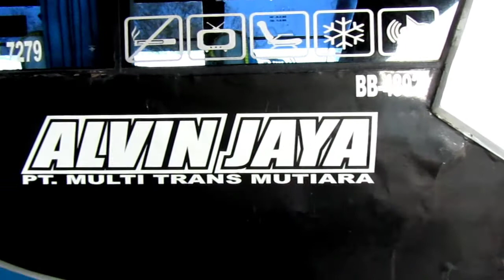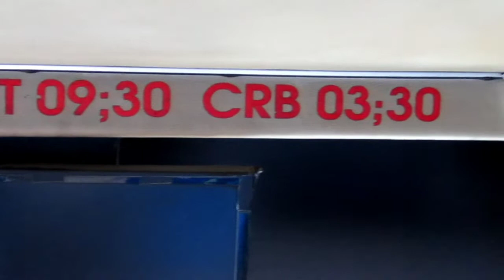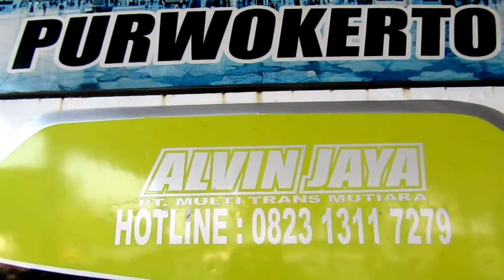Cirebon - Tegal - Purwokerto | Review, Informasi Jadwal & Tarif PO. Alvin Jaya